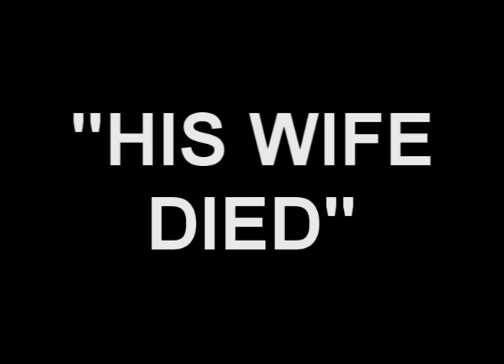his wife died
short film totally improvised.